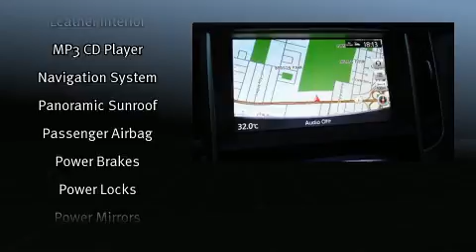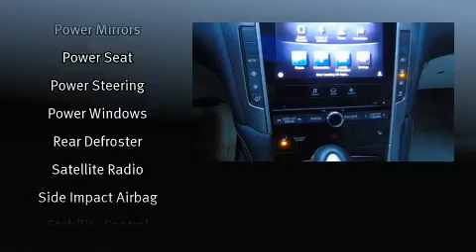2014 Infiniti Q50 Prem AWD *Lthr/Nav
Auto Gallery Customs, Luxuries
3680 Portage Ave.
in Winnipeg, MB R3K 0X6

You can expect a lot from the 2014 Infiniti Q50. This 4 door, 5 passenger sedan still has fewer than 40,000 kilometers! A 3.7 liter V-6 engine pairs with a sophisticated 7 speed automatic transmission, providing a smooth and predictable driving experience. Well tuned suspension and stability control deliver a spirited, yet composed, ride and drive Infiniti infused the interior with top shelf amenities, such as: front and rear reading lights, a tachometer, heated seats, automatic temperature control, fully automatic headlights, power moon roof, and power front seats. Infiniti also prioritized safety and security with features such as: dual front impact airbags, front SIDE impact airbags, traction control, brake assist, anti-whiplash front head restraints, a panic alarm, and 4 wheel disc brakes with ABS. Sophisticated all wheel drive assures superb handling in any weather condition. Our experienced sales staff is eager to share its knowledge and enthusiasm with you. They'll work with you to find the right vehicle at a price you can afford. We are here to help you.